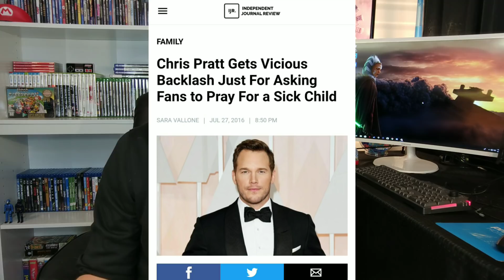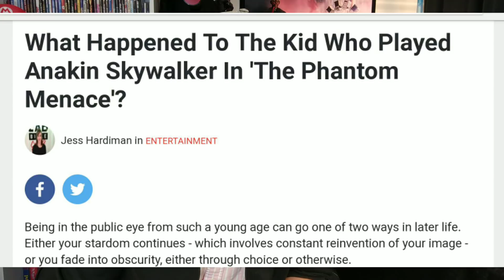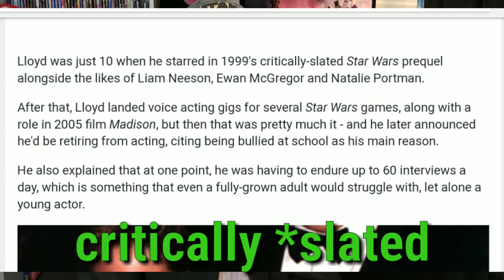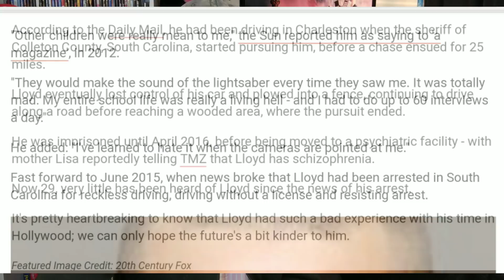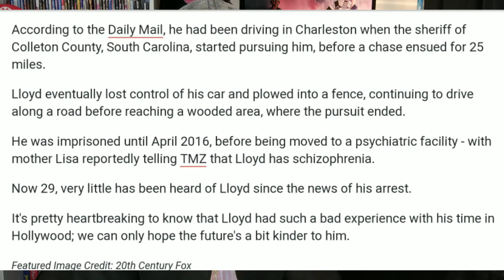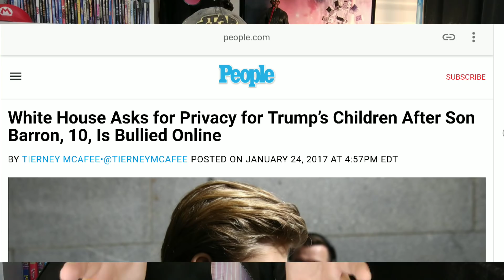SJW's Use Kelly Marie Tran Story To Be Fake Outraged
Twitter - @DDayCobra ( Jeremy )